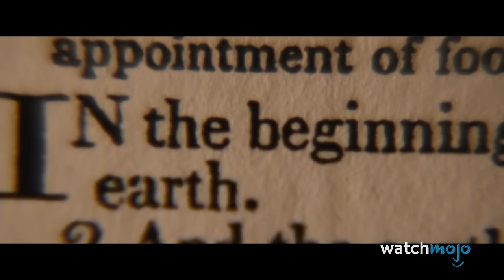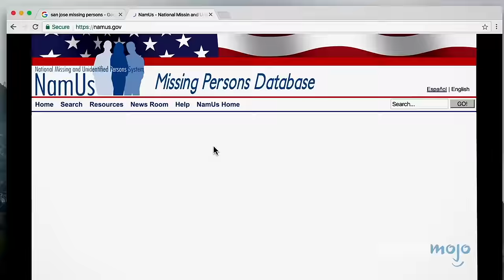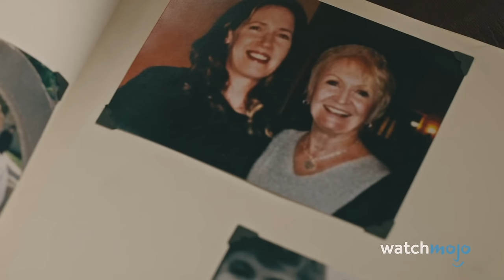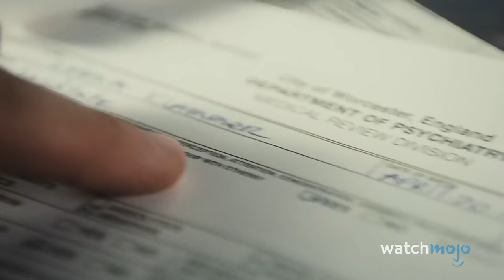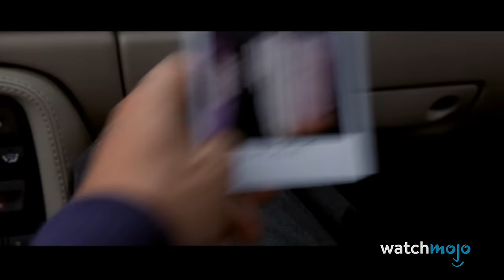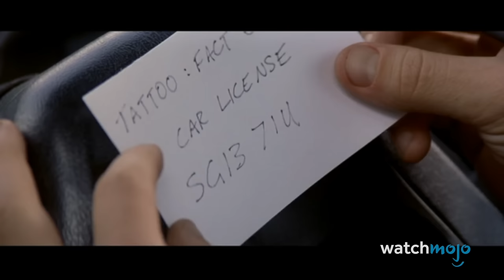Top 30 Best Movie Plot Twists of the 21st Century (So Far)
Twists and turns! Welcome to WatchMojo, and today we’re counting down our picks for the greatest plot twists in movies released since the year 2000 thus far. There’ll be massive spoilers ahead, so consider this your warning! Our countdown includes scenes from movies “The Prestige”, “Shutter Island”, “Atonement” and more! What do YOU think are some of the best movie plot twists? Surprise us in the comments!